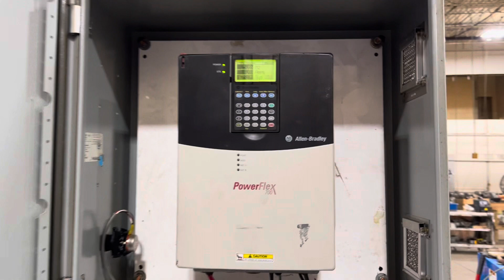34 National w/ IMPAX monitor